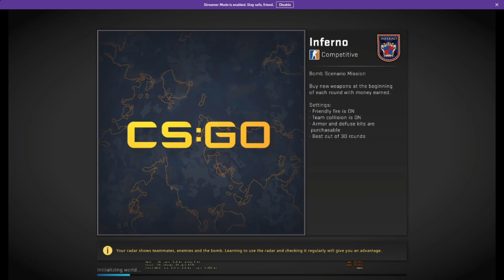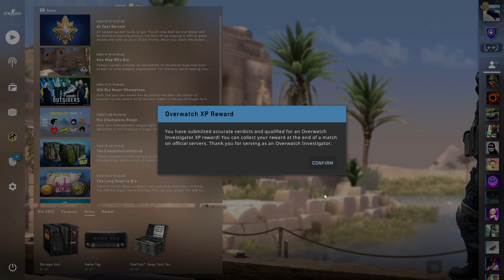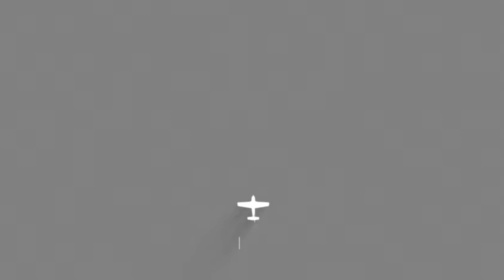Speed running over watch at 400% speed